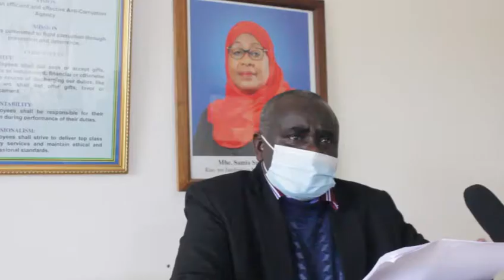Takribani Miradi 8 Yenye Thamani ya Zaidi Mil.902 Yafanyiwa Ufuatiliaji na Takukuru Njombe/